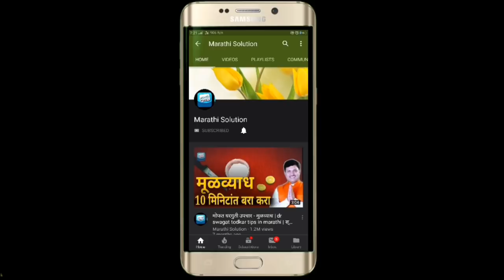केस काळे करणे उपाय डॉ स्वागत तोडकर, dr swagat todkar gharguti upay, home remedy